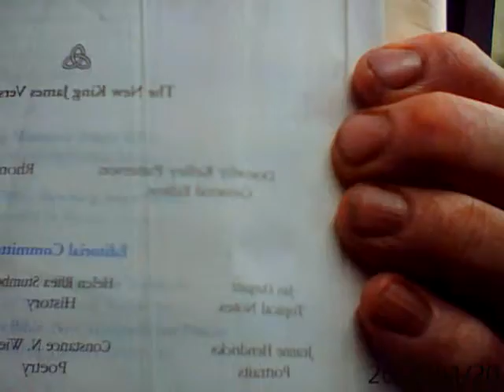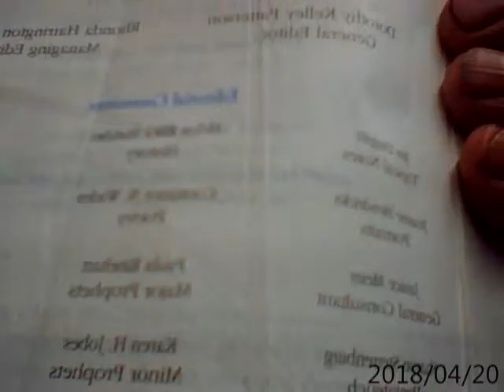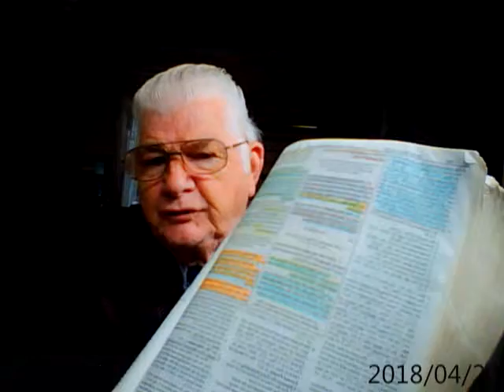2018 04 20 Children Parental Discipline